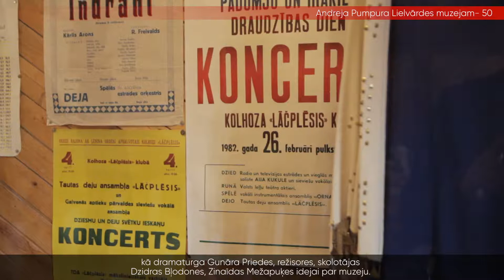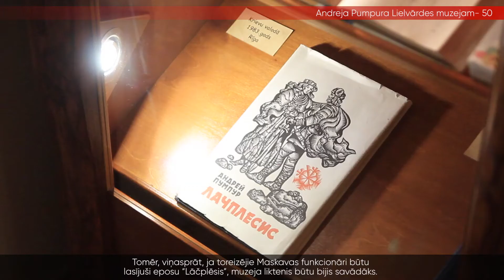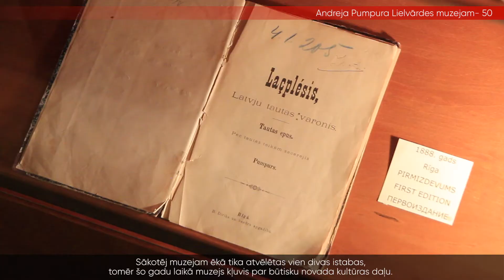Andreja Pumpura Lielvārdes muzejam - 50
2020. gada 5.septembrī Andreja Pumpura Lielvārdes muzejā norisinājās svinīgs 50 gadu jubilejas pasākums, kurā godināja muzeja darbiniekus un pateicās viņiem par ieguldījumu Lielvārdes kultūrvēsturiskā mantojuma saglabāšanā.